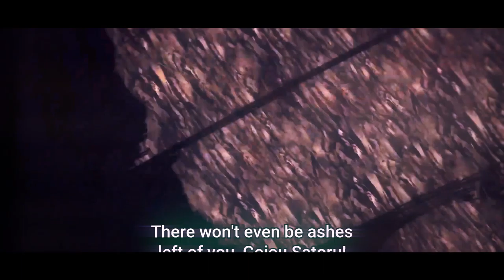Jujutsu Kaisen | AMV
Anime: Jujutsu Kaisen by Akutami Gege / Studio MAPPA